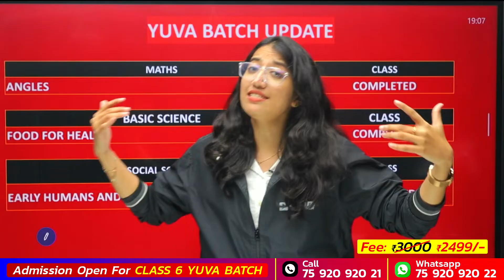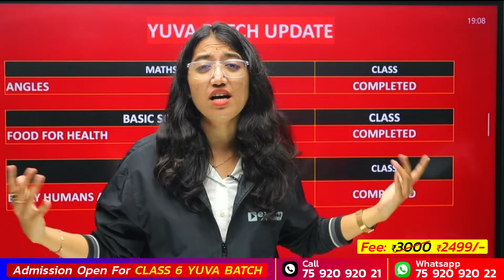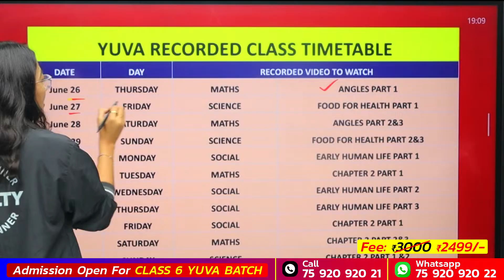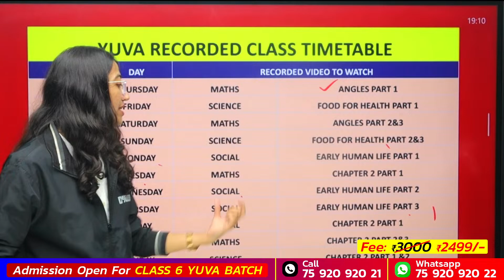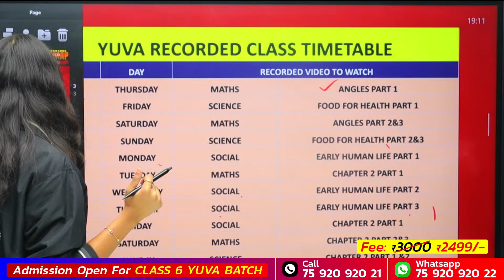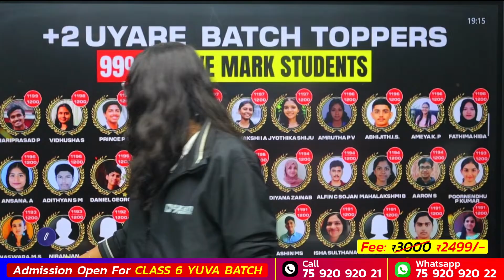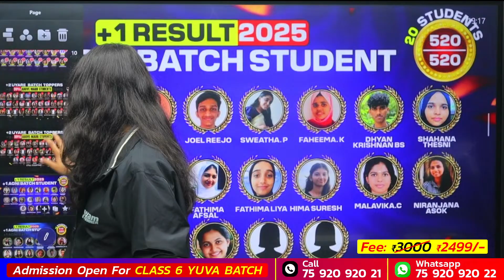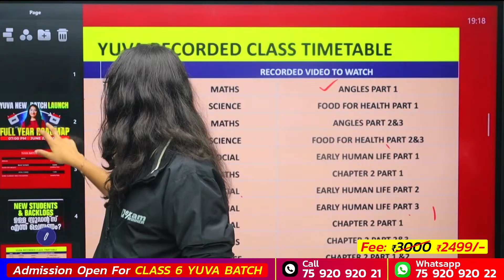Class 6 Yuva Batch 2025-26 Launch | Exam Winner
📞 To Join Yuva Batch 2025-26 for Class 6:
💰 Without Books: ₹2499

Welcome to Exam Winner Class 6, your trusted online learning platform for Kerala Class 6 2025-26 preparation based on the latest SCERT Kerala revised syllabus. Our expert-led online classes cover all Class 6 subjects, including Physics, Chemistry, Biology, Mathematics, Social Science, Malayalam, English, Hindi, and IT. Whether you are looking for full syllabus coverage, quick revision classes, chapter-wise model questions, or daily doubt-solving sessions, we provide everything you need to excel in your Kerala Class 6 school exams. Our program is designed specifically for Kerala State Syllabus Class 6 students, making it perfect for both self-paced learners and those seeking structured live learning with expert guidance.

At Exam Winner, we focus on helping students build a strong academic foundation in every subject, preparing them well for upper classes and future school exams. Our experienced teachers deliver clear, simplified explanations, full chapter-wise coverage, and targeted guidance aligned with school exam patterns. From chapter revision videos, previous year question discussions, and textbook-based solutions to live doubt-clearing sessions and free downloadable notes, our goal is to make your Class 6 learning journey smooth, engaging, and result-oriented.